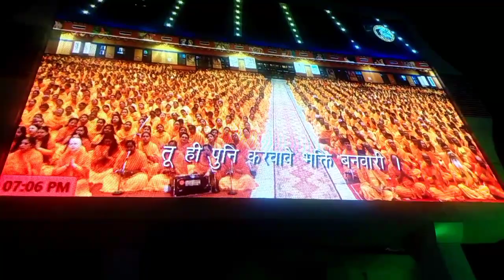भक्ति धाम मंदिर मानगढ़ प्रतापगढ़ उत्तर प्रदेश Mangarh। bhakti dham mandir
नमस्कार दोस्तों 🙏😘😍
आपका अपना चैनल Dehati Comedy 863 में स्वागत है🌹🥰
दोस्तों आप सभी अपने छोटे भाई दिलीप प्रदीप के ऊपर प्यार बनाए रखें और आशीर्वाद देते रहें 🙏😘😍
दोस्तों आप सबको Dehati Comedy 863 में शॉर्ट फिल्म एवं हिंदी कॉमेडी देहाती देखने को मिलेगी 🙏😍
दोस्तों आप सबको इस चैनल पर साफ सुतरी सामग्री मिलेगी जो आप सभी लोग अपने परिवार के साथ बैठकर देख सकते हैं आप सभी लोग वीडियो को लाइक करें और कमेंट करे और चैनल को सब्सक्राइब करना ना भूले 🙏😍😘
धन्यवाद दोस्तों🙏